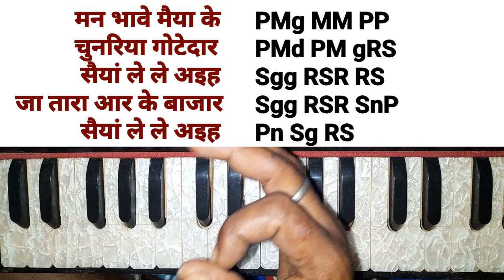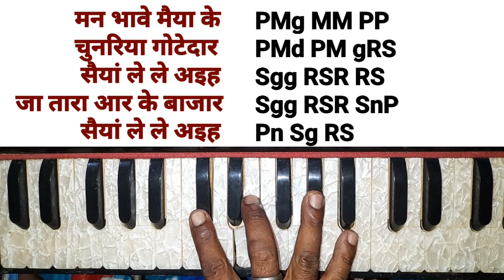मन भावे मैया के चुनरिया गोटेदार l harmonium notes l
माई डोली चढ़ी चलली सेवक घरवा l Harmonium Tutorial

sadhu sangitalay
sangitalay
sangeetalay
sadhu saran
sadhu sharan
ss sangeetalay

हारमोनियम
harmonium tutorial
harmonica tutorial
paul and company harmonium
harmonium sikhane ka tarika
mallick harmonium
harmonium scale
german harmonium
harmonium amazon
harmonium price amazon
online harmonium course
harmonium notes
harmonium lessons near me
harmonium lessons
jana gan man piano notes
harmonium home tutor near me
harmonium classes near me
harmonium classes for beginners
harmonium learning near me
learn harmonium near me
harmonium teacher near me
harmonium classes
pal and company harmonium
surtaal harmonium
harmonium bajaao
harmonium on emi
bajaao harmonium
pakrashi harmonium
harmonium for beginners
harmonium notes
online harmonium course

online harmonium playing
virtual harmonium
harmonium online amazon
banjo classes online
banjo price online
online banjo lessons
banjo online shopping
harmonium rag
harmonium rintone
harmonium bhajan
harmonium keypad
harmonium nots
harmonium class
harmonium guru
harmonium scool
harmonium riyaz
harmonium tone
harmonium read
harmonium button
harmonium ragg
harmonium rag
harmonium sargam
harmonium saptak
harmonium सिखाएं
benjo ring tone
banjo ringtone
banjo dhun
harmonium kaise sikhe jate Hain
harmonium classes
harmonium guru
harmonium kaise bajaye
harmonium sikhao
harmonium sikho

Harmonium notes
harmonium music
sadhu saran harmonium
Sadhu Sharan intertenment
munna bihari dhun
मन भावे मैया के चुनरिया गोटेदार हारमोनियम
Man bhave maiya ke chunariya gotedar
Man bhave maiya ke chunariya gotedar harmonium